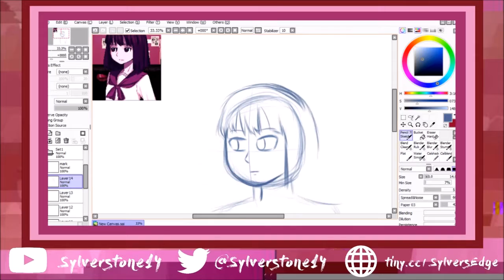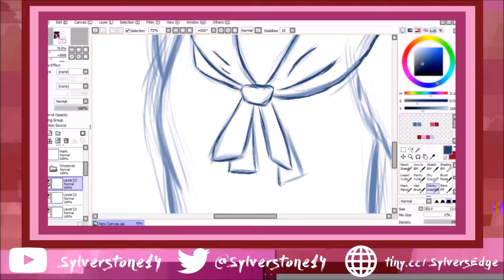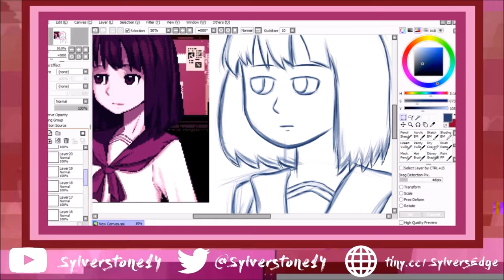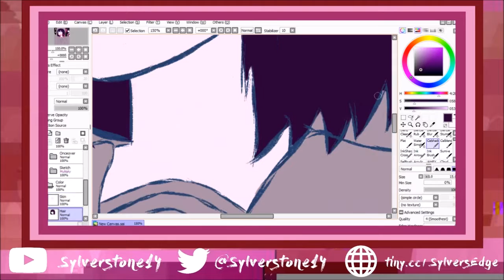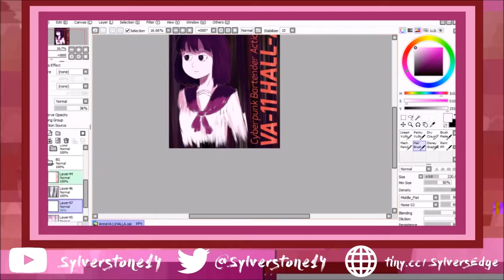[Speedpaint] Anna Graem | VA-11 HALL-A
After waiting for many, many months, VA-11 HALL-A: Cyberpunk Bartender Action is now out!

To celebrate the launch and to express my adoration of the game, I drew one of the game's mysterious characters.

Her name's Anna Graem. (Sounds like anagram, innit?)

THOUGHTS:

This was another good experiment with underutilized brushes and color. The hair looks amazing, and it helped in some other spots too.

I also stuck to cleaning up the sketch and redoing it with a different brush that had better line quality.

* "Every Day is Night" by Garoad
* "Welcome to VA-11 HALL-A" by Garoad

Watch me stream on Twitch Creative three times a week!
- Tuesdays + Thursdays (4pm-8pm)
- Sundays (1pm-6pm)